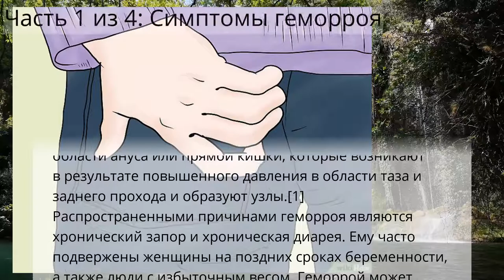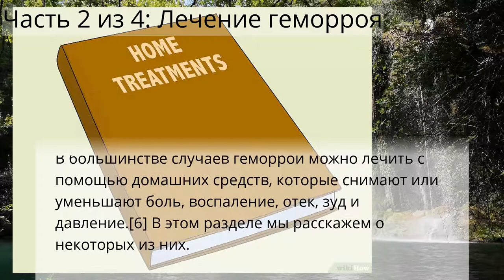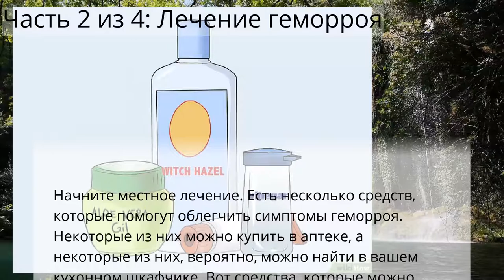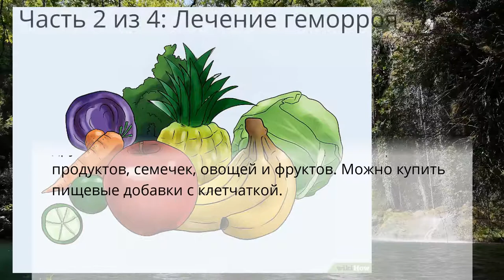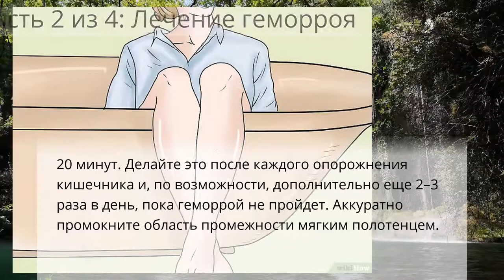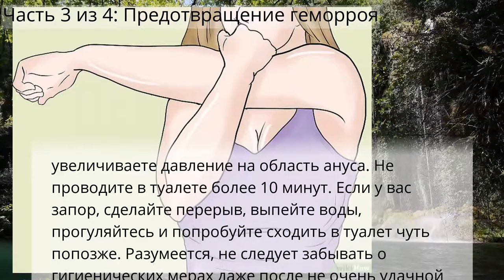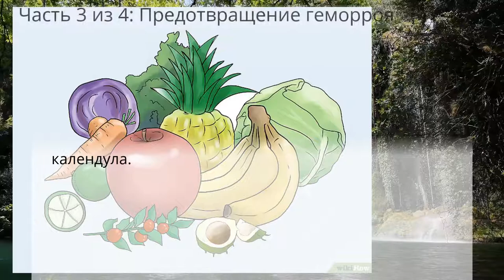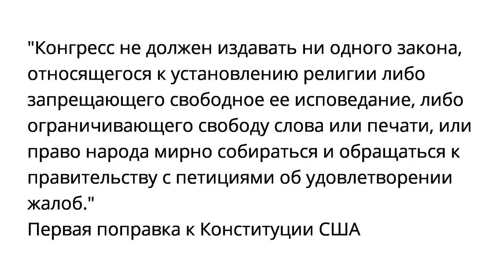Как быстро избавиться от геморроя - Игра не стоит свеч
Как быстро избавиться от геморроя
И Кишечник пищеварение
Часть 1 из 4: Симптомы геморроя
Часть 2 из 4: Лечение геморроя
Часть 3 из 4: Предотвращение геморроя
Часть 4 из 4: Обращение за медицинской помощью